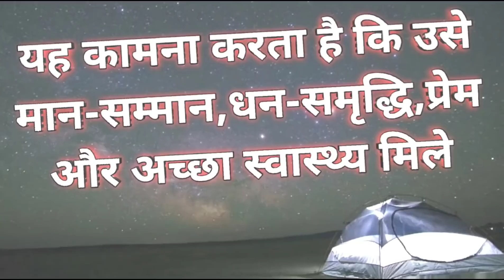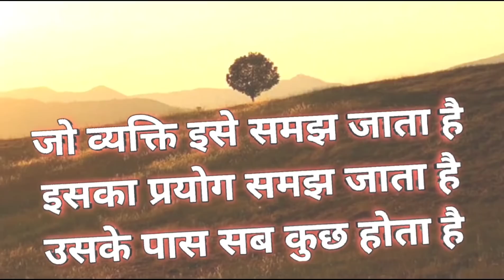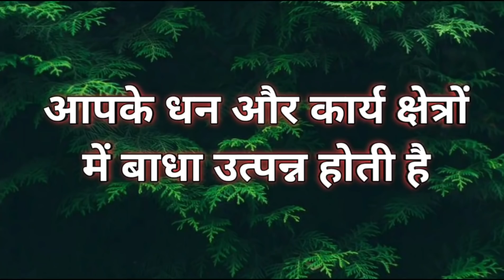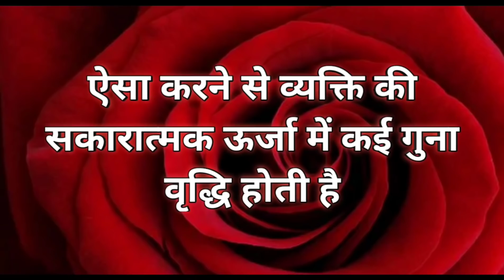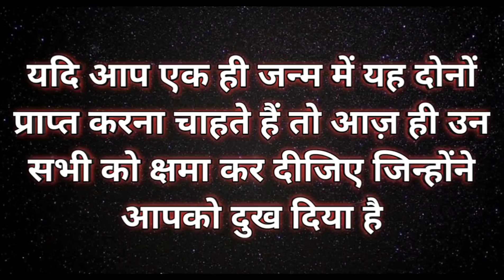यूनिवर्स ने बताया इन दो चाबियों से खुलेगा किस्मत का ताला ✍️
Queries Answered -

1. Universe Message for You
2. Divine Healing Music
3. Divine Message
4. Urgent God Message for You